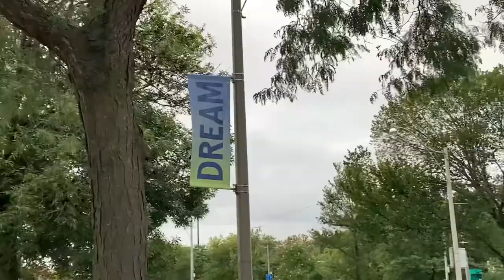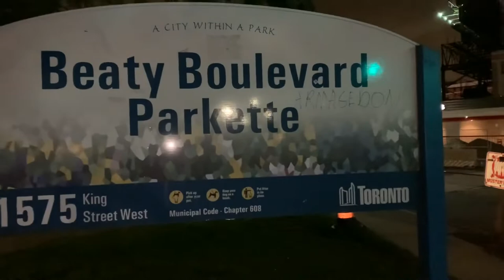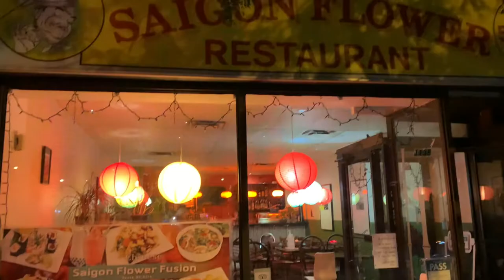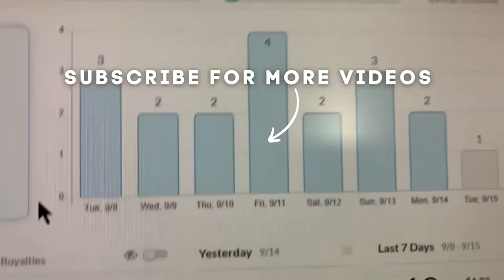Working out at the Toronto calisthenics park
Sir Casimir Gzowski Calisthenics Park

Feel free to follow along on this ShirtlessVegan's journey. Let's go!

Want $30?
Sign up to Rakuten with my link and we each get $30 (Thank you in advance!):

Then, keep getting paid when you shop online at stores like Amazon, AliExpress, Sport Chek, Canadian Tire, etc. (it's called Rakuten cashback rewards and we might as well get paid for things we will buy anyways, right?).

If you want to learn more about how it works, I made a video to explain it